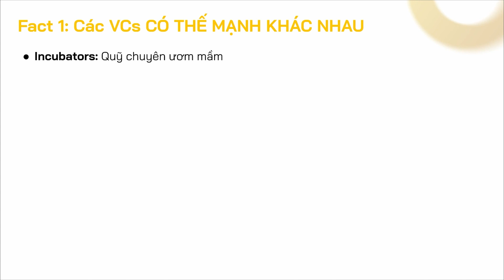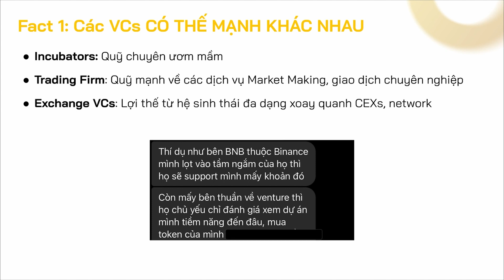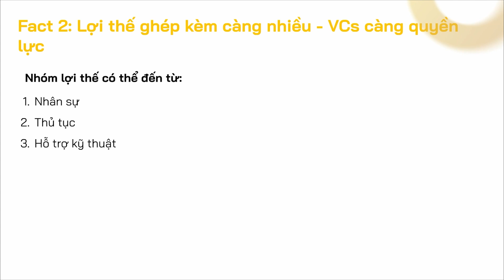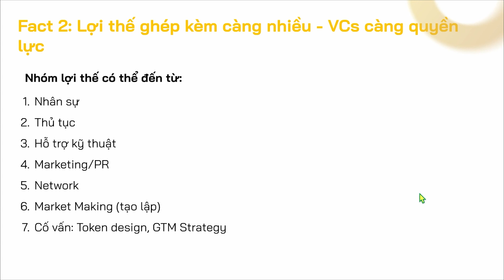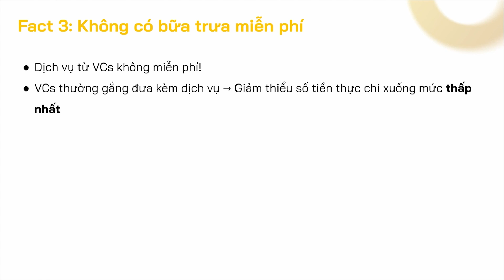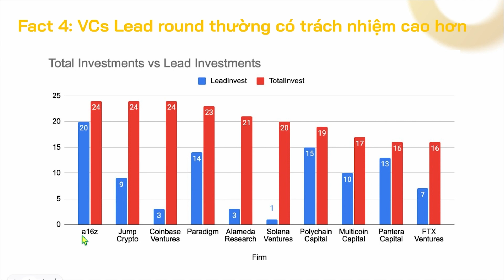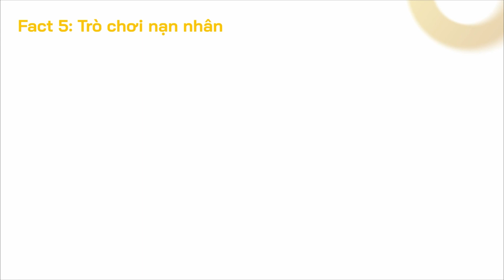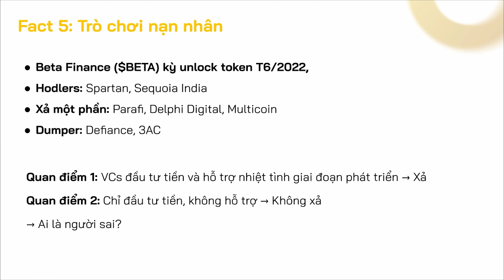Top 5 sự thật về các Quỹ đầu tư Crypto (Venture Capital)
Nhiều thương vụ đầu tư khủng trong thế giới crypto có góc khuất gì đằng sau? Liệu VCs và dự án có phải là mối quan hệ win-win. Tất cả sẽ được giải đáp trong video top 5 sự thật về VCs!

Các bạn có bất kỳ câu hỏi nào về Crypto thì hãy để lại đây:

TIMESTAMP
0:32 Fact 1: Thế mạnh của từng VCs
4:58 Fact 2: Lợi thế ghép kèm càng nhiều - VCs càng quyền lực
8:25 Fact 3: Không có bữa trưa miễn phí
9:49 Fact 4: VCs lead round
11:45 Fact 5: Trò chơi nạn nhân

KIẾN THỨC LIÊN QUAN
- Venture Capital là gì? 05 điều phải biết về các VC trong Crypto
- Venture Capital có thua lỗ khi thị trường sập không?

😍 Nếu video này hữu ích với bạn, hãy ủng hộ Coin98 Insights bằng cách nhập mã giới thiệu "C98231YT4F" tại Coin98 App và tham gia săn X-Point để có cơ hội nhận Retroactive nhé!